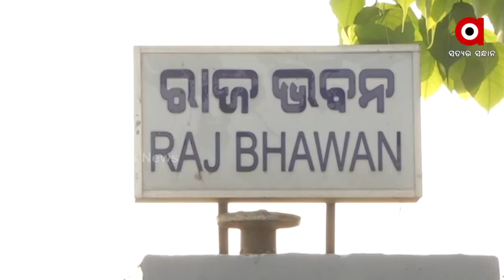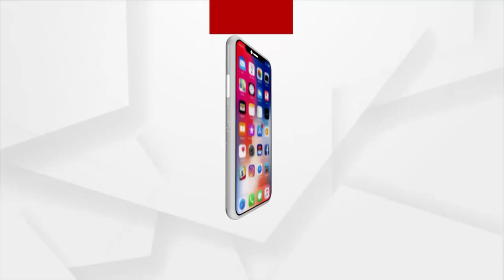ରାଜ୍ୟପାଳଙ୍କୁ ଫେରାଦ ହେଲା ରାଜ୍ୟ ବିଜେପି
ପୌର ନିର୍ବାଚନ ସରିବା ପରେ ଅମଲାତନ୍ତ୍ର ମାନେ ମୁଖ୍ୟମନ୍ତ୍ରୀ ନବୀନ ପଟ୍ଟନାୟକଙ୍କୁ ଭେଟିବା ପ୍ରସଙ୍ଗରେ ରାଜ୍ୟପାଳଙ୍କୁ ଫେରାଦ ହେଲା ରାଜ୍ୟ ବିଜେପି